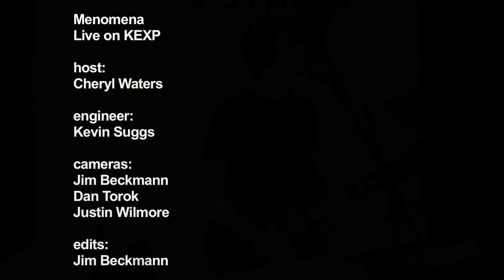Menomena - Five Little Rooms (Live on KEXP)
Menomena performs "Five Little Rooms" live in the KEXP studio. Recorded 7/28/10.